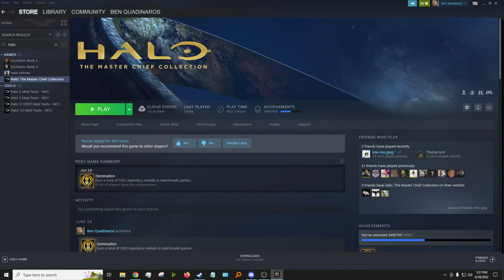try not to get tilted by fall guys challenge (impossible) | oboeshoesgames Twitch VOD | 28.06.22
oboeshoesgames Twitch VOD | 28.06.22

"try not to get tilted by fall guys challenge impossible"

This channel is for preservation only.